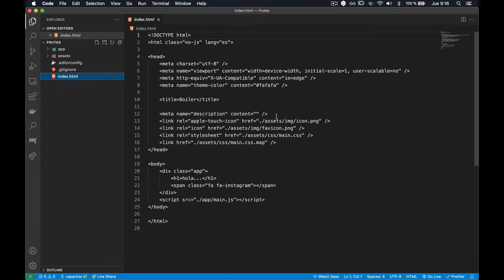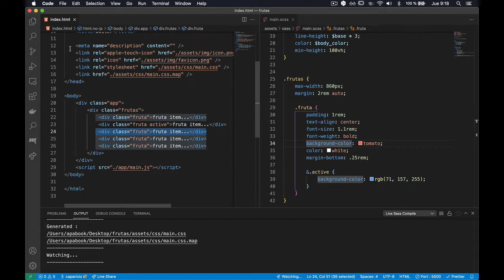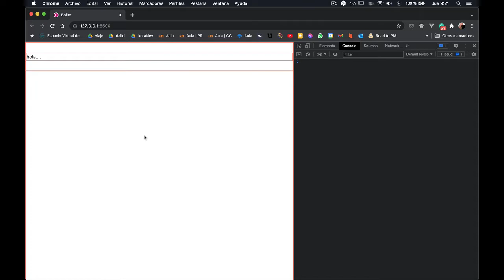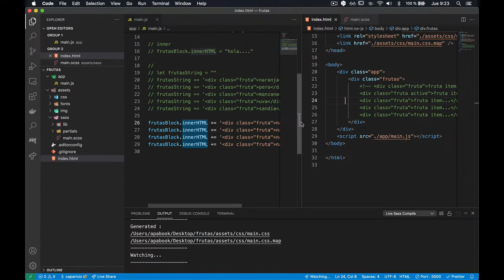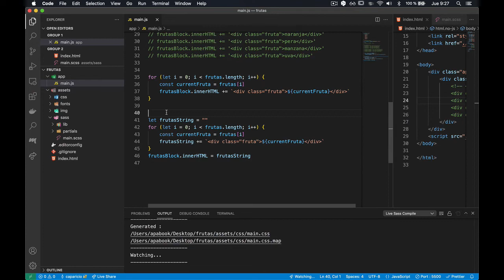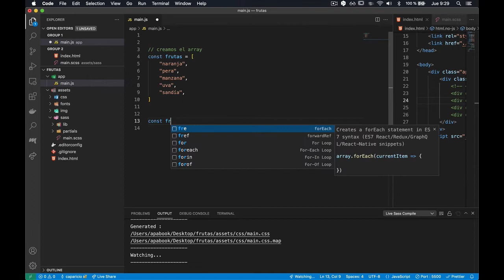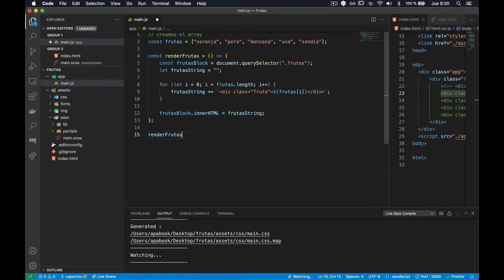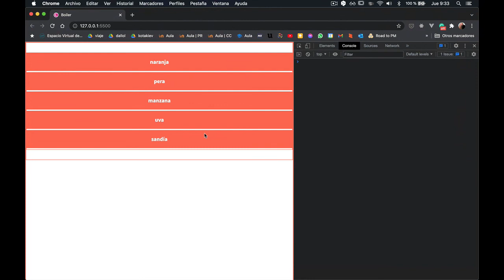HTML dinámico 1